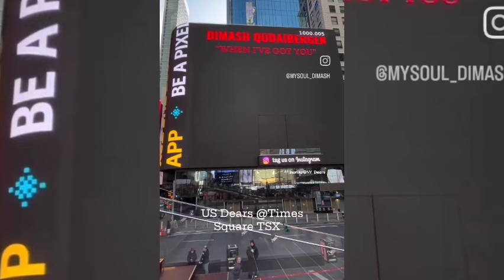ASÍ RECIBIERON A DIMASH EN TURQUÍA EL DÍA DE HOY - SE VIENE YA NUEVO VIDEOCLIP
Hola Dears cómo están? hoy les traigo mucha nueva información sobre Dimash y sus últimas actividades así como lo que se viene en los próximos días, Dimash ya está en Turquía y nos revela el horario de estreno de su nuevo videoclip When i've got you!